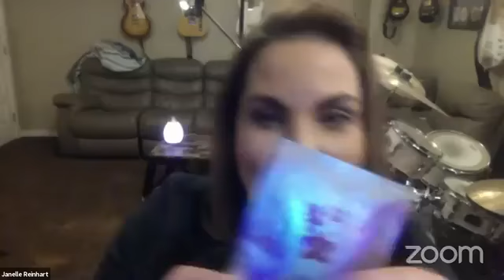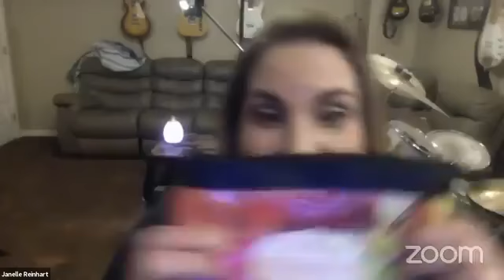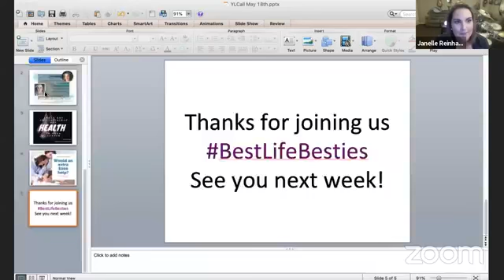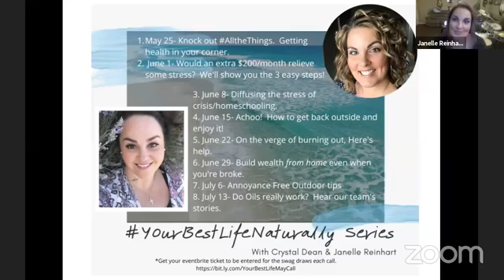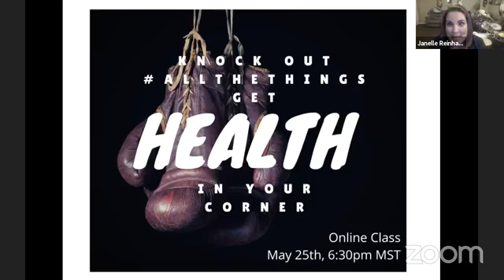Intro Call for YourBestLifeNaturally Series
Success leaves clues.  Good sleep, stable hormones, freedom from debt, they all have protocols.  Learn from the voice of experience.

You got issues. We all have issues. Snoring husbands, toddlers with tantrums, raging hormones, cranky babies, pesky allergies. They are inconvenient, frustrating and suck up time and energy. What if the solution was right under your nose. literally? Would you believe me?
Come hear our stories, let us share what has worked for us.
Maybe it'll work for you.
Would  it be worth 45 minutes of your time to find a permanent natural solution to help you sleep through the night,  not having a hormonal mess of a daughter at that time of the month or to skip allergy season all together?
Or maybe your biggest stress is your finances.  Maybe you're doing ok, but you just wish you had some extra fun money.
Let us share how a box of natural solutions, gave us an opportunity to become income earners that have allowed some of us to take our familes on a Disney cruise, provided income when a husband left suddenly or got us debt free in record time.
The world is a different place than it was 6  months ago.  We need to start to think in a different way because our future will look different.  Let this call be a catalyst for change and hope in your life.